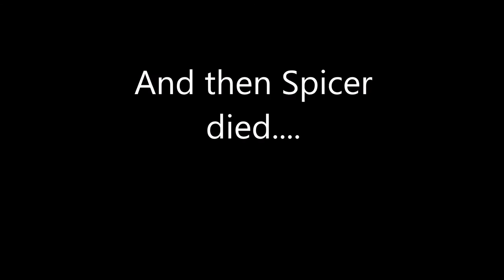If Chase was Gay, A Xiaolin Showdown Cosplay Parody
Just a quick video we decided to throw together to both add to our list of videos, and show our love for both Xiaolin Showdown and Avenue Q. This was filmed in a hotel room while we were on vacation, so the quality's not great, but it was a lot of fun to do, although it turned out to be more of an endeavor than we first assumed it would.